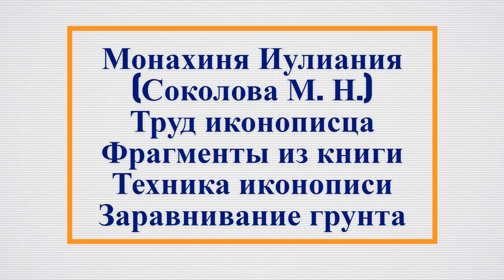#4 Монахиня Иулиания (Соколова М. Н.) Труд иконописца Заравнивание грунта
Я подготовила для Вас  фрагменты из книги Монахини Иулиании
(СоколовойМ. Н.)  Труд иконописца.
И для удобства слушания книга будет находиться в плейлисте по главам и целиком.
Я подобрала только те фрагменты которые связаны с техникой темперной живописи.
Старайтесь все проверять на собственном опыте, эксперементируйте и пишите отзывы.
И надеюсь что книга вас вдохновит и поможет вам разобраться в каких то технических вопросах связaнных с техникой натуральной темперы. Приятного прослушивания.

4
Монахиня Иулиания
(Соколова М. Н.)
Труд иконописца
Фрагменты из книги
Техника иконописи
Заравнивание грунта